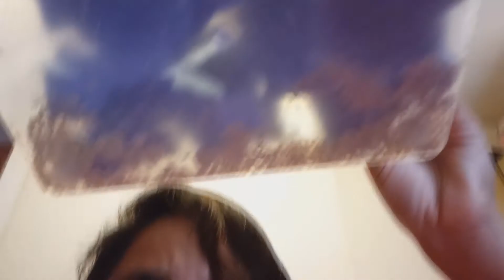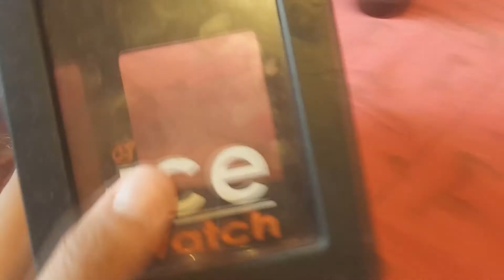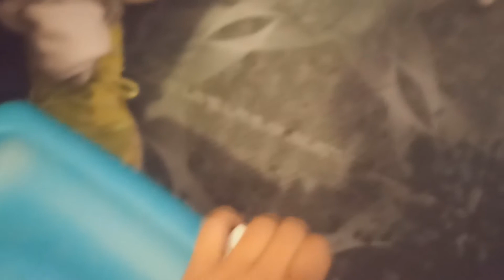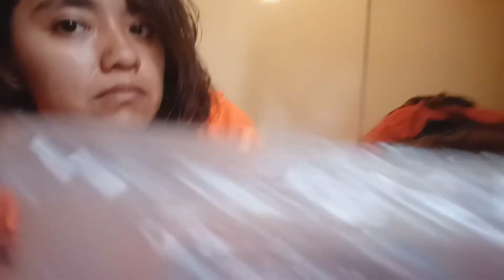Pequeño terrario para mis grillos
Es mi primera vez intentando crear grillos, espero lo logre y este pequeño ternario es provisional, conforme vaya viendo mas grillos les iré cambiando su habitad

CANAL PRINCIPAL

COMENTA QUE TE HA PARECIDO

Y COMPARTE